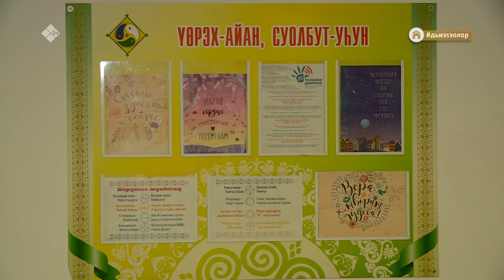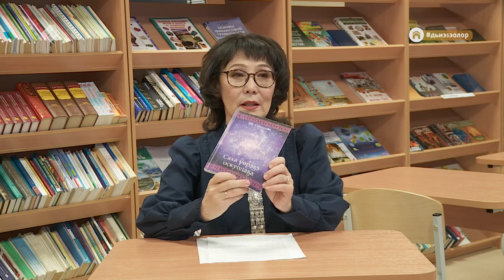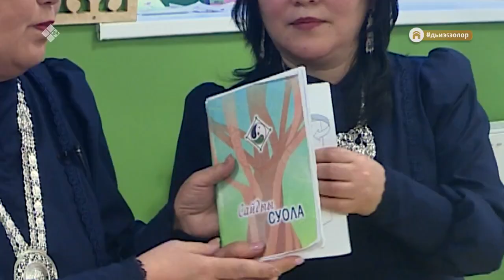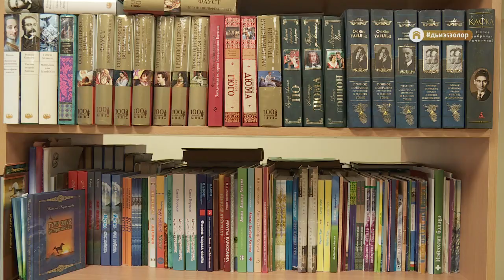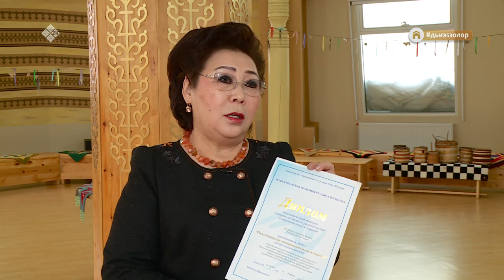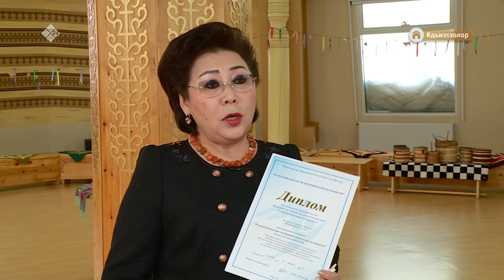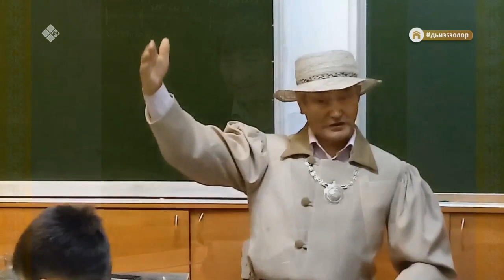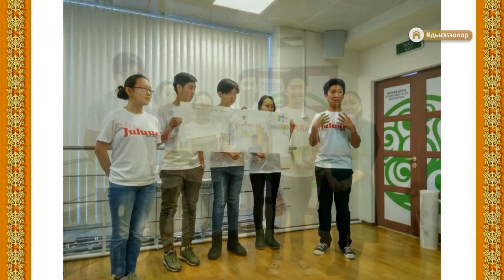«Айыы Кыhата- айар кыhа» (21.02.21)